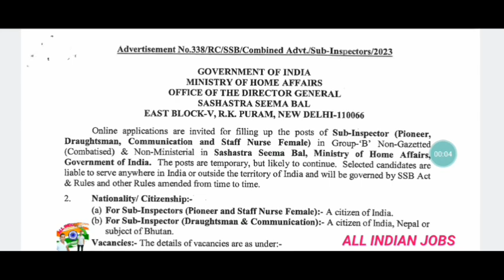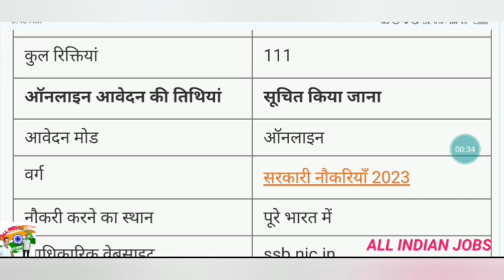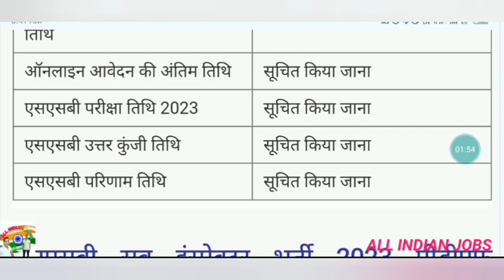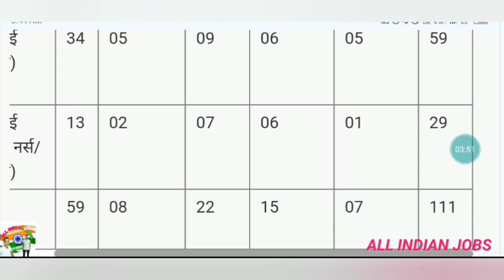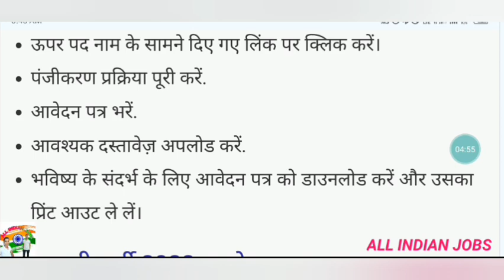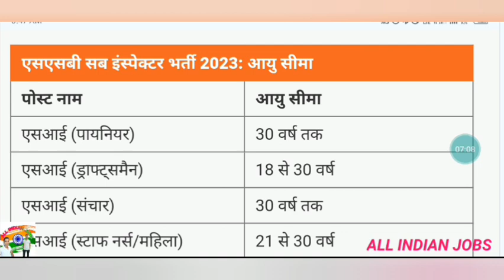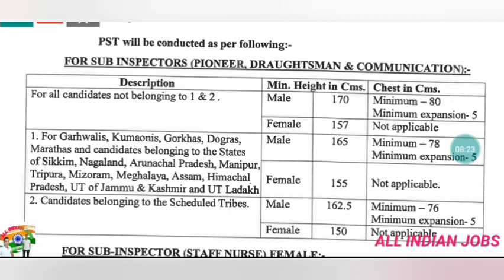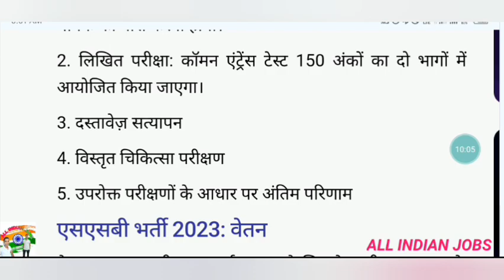SSB Sub Inspector Recruitment 2023, Apply for 111 posts at ssb.nic.in SSB APPLY ONLINE 12 THA PAS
SSB Recruitment 2023: Sashastra Seema Bal (SSB) has released SSB Sub Inspector Recruitment 2023 notification on 19th October 2023 to recruit 111 eligible candidates for Sub Inspector in various fields such as Pioneer, Draughtsman, Communication, and Staff Nurse/ Female. The online registration dates will be counted after the advertisement in employment news, and one month period will be given to apply from the advertisement date. It is strictly said by the authority that one candidate can apply for only one post, failing which the application will be rejected.  Candidates are advised to start their preparation for the SSB SI exam to secure _exam governmentjobs army _tradesman _shorts ssb motivation asi ￼

Search modes

News

Videos

Books

Images

Maps

Shopping

Flights

Finance

Search tools

ssb si भर्ती 2023 ऑनलाइन आवेदन करें

Search Results

Web results

SSB Sub Inspector Recruitment 2023, 111 Vacancies, Eligibility ...

2 hours ago — Each and every single individual who wants to be appointed as SI under SSB can apply online by visiting the official website, accessible at ...

Hindustan Times

SSB Sub Inspector Recruitment 2023: Apply for 111 SI posts at ...

4 days ago — Eligible candidates can apply online through the official website of SSB at ssbrectt.gov.in. This recruitment drive will fill up 111 posts in ...

SSB SI Recruitment 2023, Apply Online, Last Date, Syllabus

4 hours ago — The eligible candidates can apply online through the official website of the SSB at ssbrectt.gov.in. To know all about SSB SI Recruitment 2023 ...

What is the last date for SSB ASI 2023?

What is the qualification for SSB sub inspector?

What is the qualification for SSB Recruitment 2023?

What is SSB exam date 2023?

Feedback

Web results

Bihar Help

SSB Sub Inspector Recruitment 2023 Apply Online For 111 Vacancy

33 minutes ago — SSB Sub Inspector Recruitment 2023 : Overview – ; Type of Article, Latest Govt Jobs ; Who can Apply, Indian Citizen ; Eligibility Criteria, Read ...

SSCADDA

SSB Sub Inspector Recruitment 2023, Apply for 111 posts at ssb.nic.in

SSB Recruitment 2023: Steps To Apply · Click on the link provided above against the post name. · Complete the registration process. · Fill out the application form ...

Karmasandhan.com

SSB SI Recruitment 2023: Apply Now for 111 Vacancies

4 days ago — Interested and eligible candidates may apply online only through the official website of the Sashastra Seema Bal. Upon successful payment of the ...

Ssb si recruitment 2023 apply online sarkari result

Ssb si recruitment 2023 apply online date

SSB Apply Online

SSB Sub Inspector apply online

SSB gov in login

Web results

FreeJobAlert.Com

5 days ago — Sashastra Seema Bal (SSB) has Recruits 111 Sub Inspector Posts. Candidates with 10, 10+2, Diploma, Degree can apply online.

sarkariresult.app

SSB Sub Inspector Recruitment 2023 Apply Online SI 111 Posts

4 days ago — Online application is available from 20 October 2023 to 19 November 2023. SSB Vacancy Notification 2023 – Apply Online Sub Inspector 111 Posts.

Enijukti.in

SSB Sub Inspector Recruitment 2023 Notification Out For 111 Post

22 hours ago — Candidates can Apply Online from October / November 2023. How many vacancies will be there in SSB Sub Inspector Recruitment 2023? There are 111 ...

FreeJobAlert.Com

SSB Recruitment 2023 - Apply Online for 111 Sub Inspector Posts

15 hours ago — Sashastra Seema Bal (SSB) has Recruits 111 Sub Inspector Posts. Candidates with 10, 10+2, Diploma, Degree can apply online.

SSB Recruitment 2023 PDF

SSB Recruitment 2023 last date

SSB Sub Inspector Syllabus

SSB Sports Quota Recruitment 2023

SSB Sub Inspector salary

SSB Recruitment 2023 Physical Test details

Page Navigation